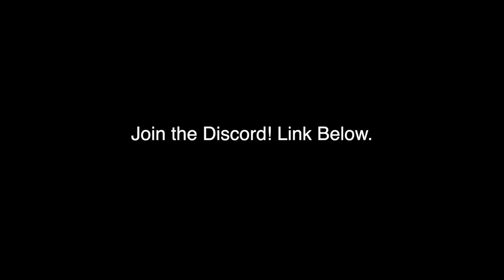Gorilla Tag with Reekid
As usual, it was great to play and I can't wait to make more!

In this Gorilla Tag VR funny moments video, I play with Reekid. Reekid and I play and talk in gorilla tag in virtual reality. We play monkey's got talent, and other gorilla tag games in gorilla tag in virtual reality (aka VR) with Reekid who has many funny moments videos on his YouTube channel. LOL these buzzword paragraphs are so weird

In The Void by Amulets